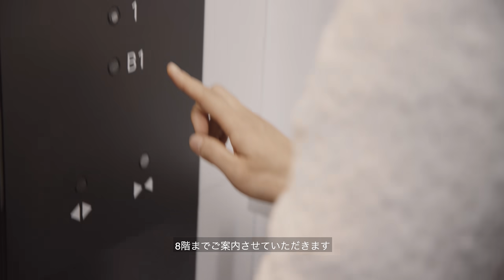VERY meets CHANEL BEAUTY featuring Yoshiko Kris-Webb#5 ～ONE CALM PER DAY～ 一日一寛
VERY本誌では見ることができない、ウェブさんの貴重なプライベートショットや、本音トークが大好評の動画企画「VERY meets CHANEL BEAUTY」。第5弾が公開です！

色々大変だった2020年、今年を締めくくる今回のテーマは “寛”（かん）です。
“ゆるやか” や “くつろぐ” といった意味を持つ“寛” 。
タイトルの 「～ONE CALM PER DAY～ 一日一寛」には、「大変な毎日でも、一日の終わりには、自分をいたわってあげよう」、というウェブさんのスキンケアへの想いが込められております。

今回、そんなウェブさんが、心身共にくつろぎを求めて向かった先は、シャネル 銀座並木の「ル サロン ボーテ」。プライベート空間で、シャネルのスキンケアを使用し、特別なトリートメントが受けられるこちらのサロンは、世界中でもフランスのパリと、この東京の銀座並木店のみ。
施術後のウェブさんのリラックスした笑顔からも、心身共にほぐされた、トリートメントの満足度が伝わってきます。
今回、こちらの動画では、サロンのエッセンスを感じていただける、ご家庭でもすぐに実践できるテクニックを、特別にご紹介していただきました！必見です！

「～ONE CALM PER DAY～ 一日一寛」
あなたもこの動画を見て、一日の終わりに自分をいたわってみませんか？

※この動画は11/4（水）に撮影されました。冒頭の一部箇所については新型コロナウイルス感染拡大以前、緊急事態宣言解除後に撮影したものです。